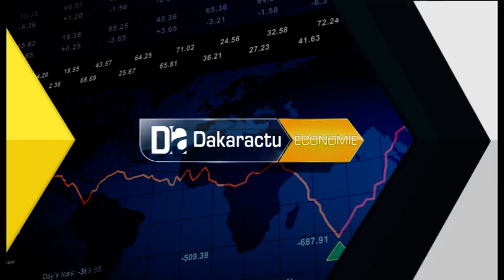Alioune Sarr, ministre du Commerce: "Les entreprises sénégalaises n'ont pas à avoir peur..."